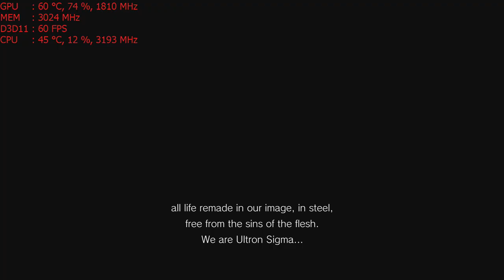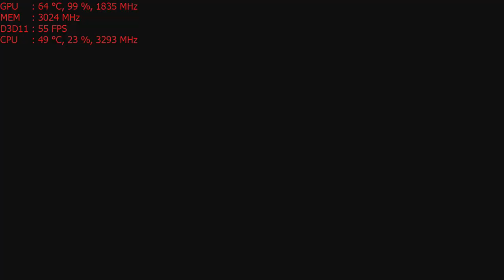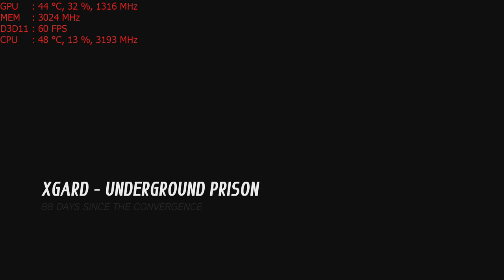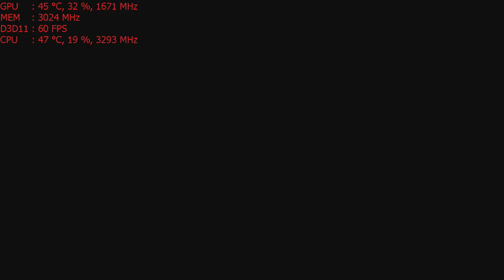Marvel vs. Capcom: Infinite with the Nvidia GT 1030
CPU: I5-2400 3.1ghz base  - 3.4ghz turbo
GPU: MSI GT 1030 2gb Gddr5 OC
Ram: 8gb 1600mhz ddr3 (running at 1333mhz).